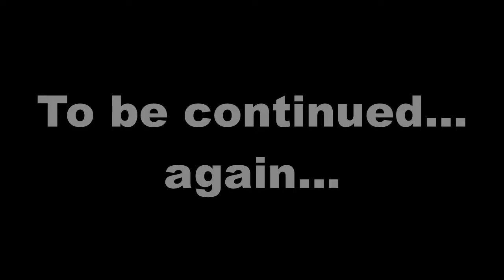Thogmor again?! Stephen NOOOO!! (Version 2 - Part 3)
Again, after 2 years, Jesse and Stoovin play through Lilfox's game made by RPG Maker MV. The game is still in development so they have to explore and find all the bugs, including spiders! In this episode, Stephen gets lost in the haunted mansion...